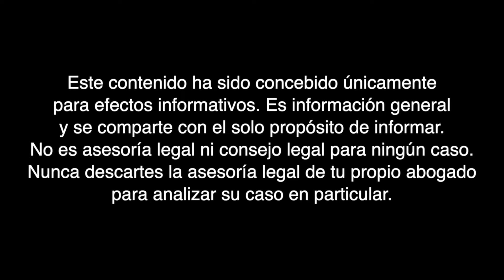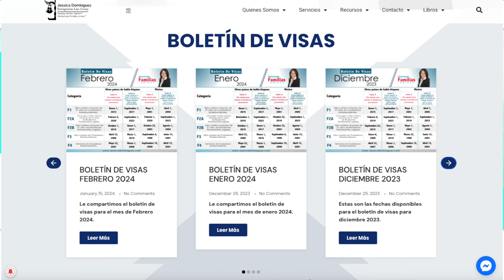🚨 Boletín de Visas Junio 2024 - Abogada de inmigración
Hola familia, les quiero compartir que ya está disponible el boletín de visas de Junio 2024, la tabla A y B y mucho más. ¿Quieres saber sobre más temas como este?

La información contenida en    / jessicadomingueztv   no pretende ser una garantía, o predicción respecto al resultado de cualquier representación hecha por Jessica Dominguez. La información en videos de JessicaDominguezTV no constituye una garantía, o pretende ser una garantía respecto al resultado de su asunto legal. Los resultados pueden variar dependiendo de los factores o circunstancias individuales de su asunto. El contenido y la información en videos de    / jessicadomingueztv   no debe ser tomada como un consejo legal por algún individuo, caso o situación. Recibir o ver la información en este sitio de Internet no pretende crear una relación de abogado-cliente con Jessica Dominguez.